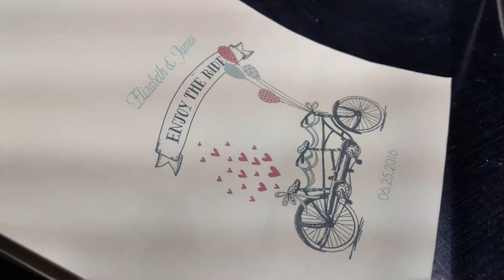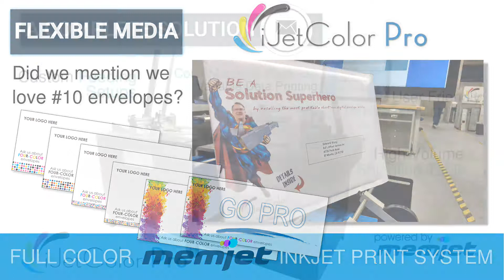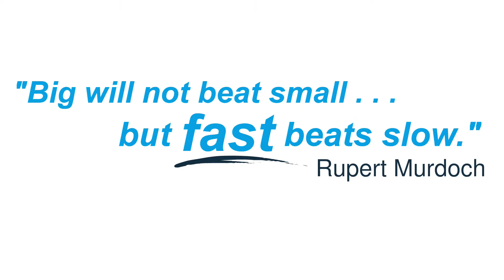iJetColor PRO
Go fast with the new iJetColor PRO